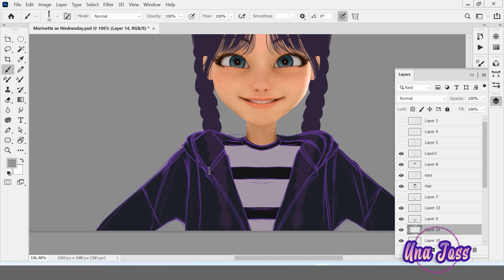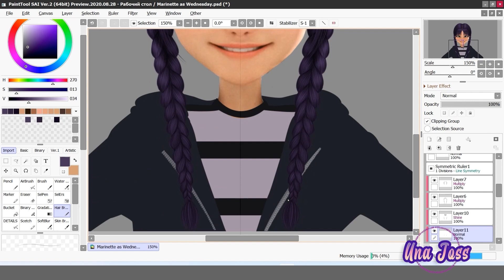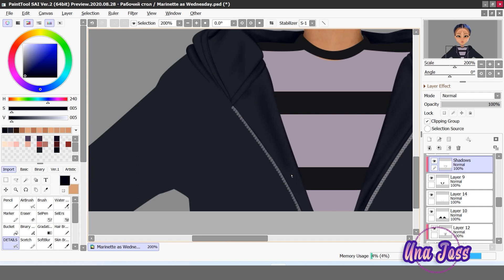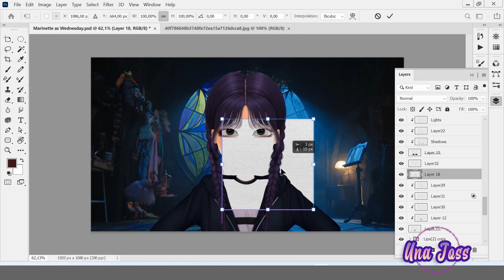UnaJoss SpeedEdit | Marinette as Wednesday Addams | Marinette's New Look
Hello dears!

I watched the new series "Wednesday" from director Timothy Walter Burton and fell in love with the main character. So i decided to draw her in Ladybug's universe. Hope you like it)

You are all very very kind! Thank you!!! YOU ARE THE BEST!!!

And thank each of you for watching my speededits.
Love you!!!